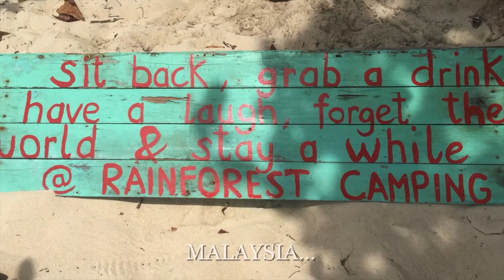JAGERSMOON - Our story of a 7 month honeymoon around the world.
This video is about JAGERSMOON